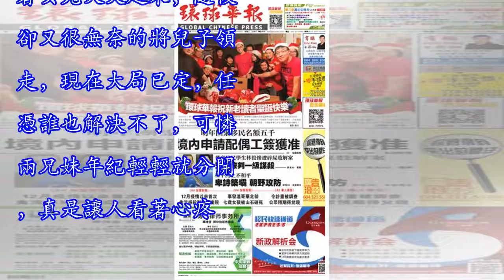女兒判給馬蓉，兒子判給寶強，結果女兒的一句話讓王寶強心痛不已！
女兒判給馬蓉，兒子判給寶強，結果女兒的一句話讓王寶強心痛不已！贊助商鏈接 王寶強和馬蓉的離婚案一直都是全民關注的熱點新聞，自從馬蓉被爆出軌宋喆後，網友就給馬蓉扣上了「現代潘金蓮」的「美譽」。而馬蓉也是樂此不彼，頻頻活躍在微博，三天兩頭的發表一篇說說，還時不時的與網友們來一個「親切」的互動，還總是順帶將王寶強圈進去，試圖也把王寶強拉入到這場糾紛裡。網友們也都習慣了馬蓉的套路，她就是沒事總是刷存在感，生怕大眾把她遺忘了，哪裡有熱點哪裡就會有馬蓉，不過話說回來，兩人的離婚案目前一審已經結束，兩個孩子的判決也已成定局。在案件審理之前，兩個孩子一直都是馬蓉在帶的，而如今孩子撫養權的問題已經判定了，那麼就...